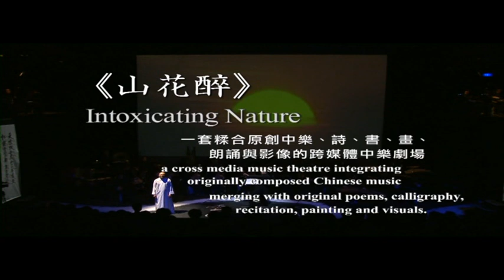「山花醉」CD及DVD已經推出！"Intoxicating Nature" available on CD&DVD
「山花醉」CD及DVD已經推出，請到香港中樂團網站 選購！

多媒體音樂節目「山花醉」是結合中樂、詩、書法與影像的多媒體音樂會，本地作曲家梅廣釗運用了中國戲曲、西方歌劇以及現代電影的靈感創作出富影像化的音樂，讓觀眾視聽感受「山花來一醉，笑談滿春風」的意境。